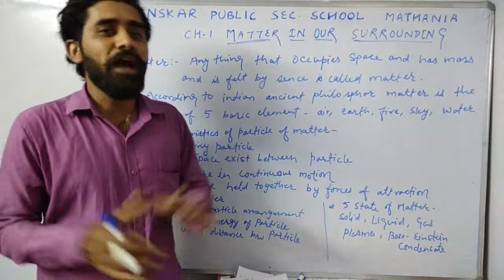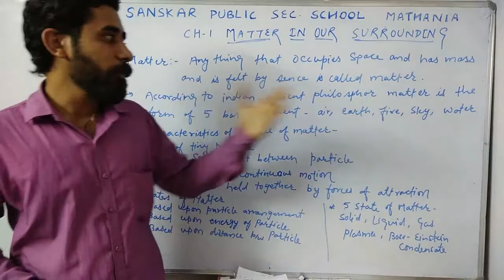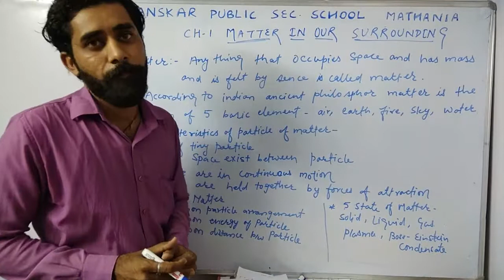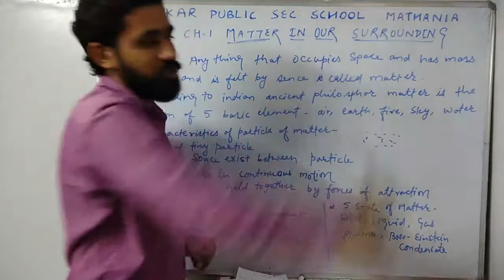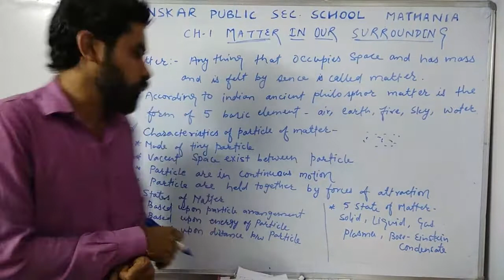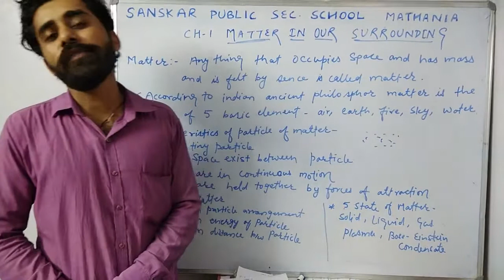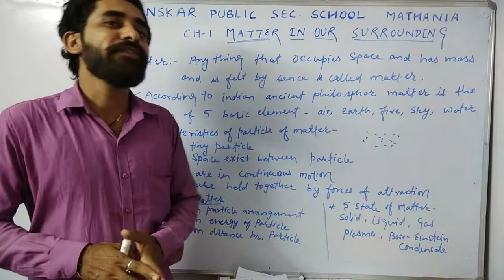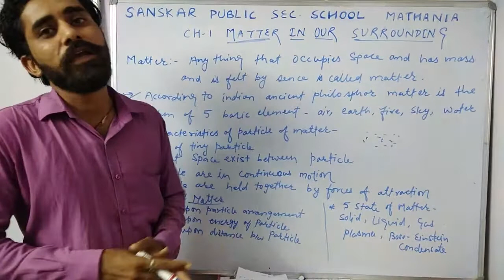Matters in Our Surrounding (Part -1)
Class 9
Science
Ch- 1
Matters in Our Surrounding